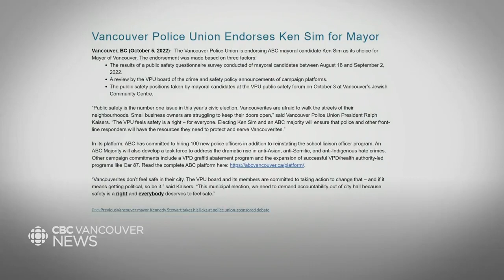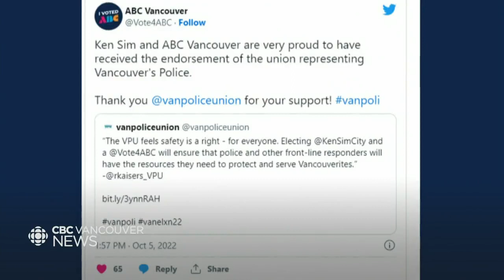Vancouver's Police Union endorses municipal party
Vancouver's Police Union is breaking with a long tradition of staying out of politics and is now endorsing candidates.  As Josh Grant tells us, criminologists, ethicists and some candidates have concerns.